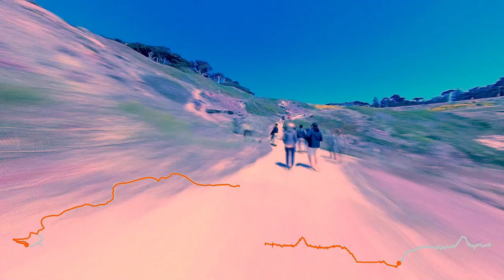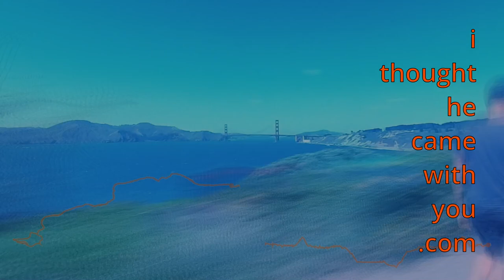Eagle's Point to Lands End Hyperlapse (3 mile hike in San Francisco)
A hike from Eagle's Point to Lands End in the Golden Gate National Recreation Area, San Francisco, California. Hyperlapse.